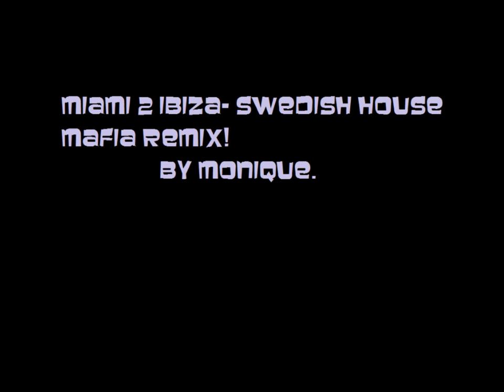miami 2 ibiza swedish house mafia remix by Monique